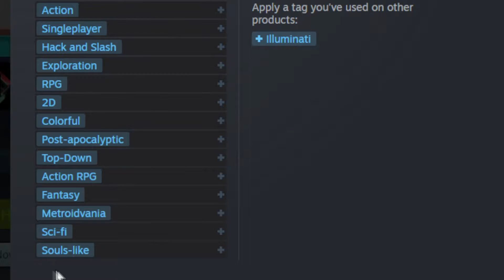Try-Outs: Hyper Light Drifter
Try-Outs S3 E4: Hyper Light Drifter
I've had an eye on this game for a few years now so I decided to finally take the plunge and see what it was all about.

Try-Outs are first-impressions reviews usually based on the first hour or so of the game and judged on a pass/fail rating as to whether I want to play it more and whether I recommend the game to other people.

There's a lot of links down here now...